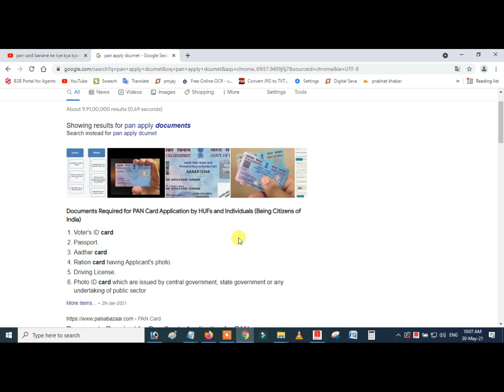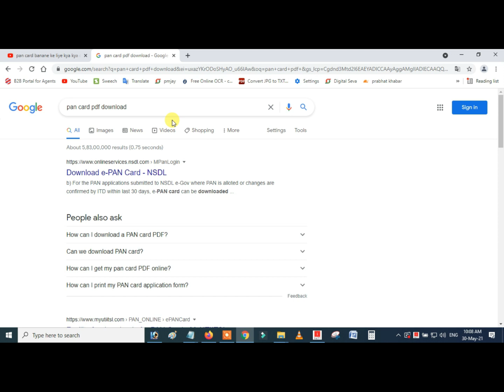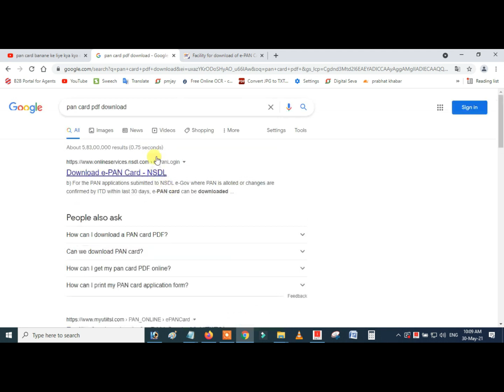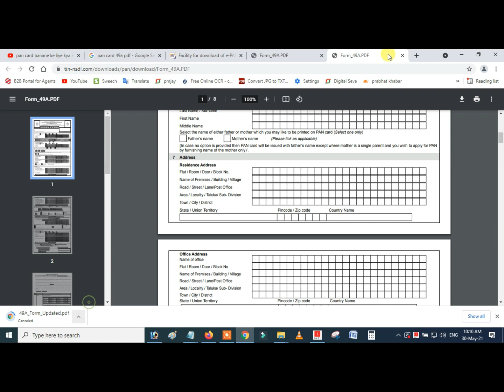pan card banane ke liye kya kya chahiye | pan card ke liye document | pan card me kya document chahi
pan card banane ke liye kya kya chahiye | pan card ke liye document | pan card me kya document chahiye

pan card banane ke liye kya kya document chahie
pan card banane ke liye kya kya chahie
pan card banane ke liye kya kya lagta hai
pan card bnane ke liye document
 पेन कार्ड बनाने के लिए क्या-क्या चाहिए
pan card apply karne ke liye kya kya document chahiye
pan card banwane ke liye kya kya lagta hai
pan card banane ke liye kya kya document chahiye